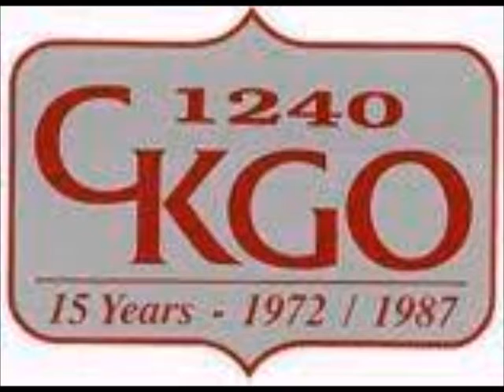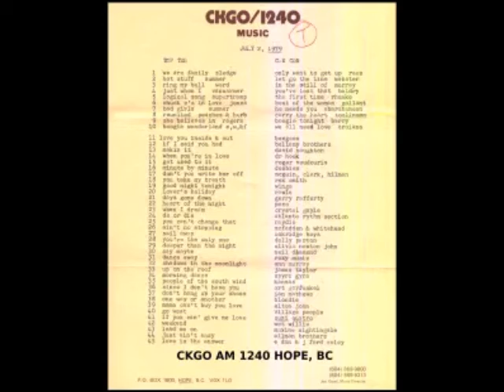Canadian Radio Sanctuary: Tom DeSorcy of Hope, BC. His radio career and the fire department.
Voices of the Valley Vignette...In this excerpt from a longer interview/podcast with Tom DeSorcy, Hope, BC Fire Chief, we hear about Tom's earlier career in radio broadcasting. From local radio personality to his on-air work on the national stage in Canadian radio.

The original interview, in its entirety (23+ minutes), can be heard at...Canadian Radio Sanctuary: Voices of the Valley with Tom DeSorcy...on YouTube or via the CRS Facebook page link.

Photos courtesy of Hope Fire Department, CKGO radio, Fraser Valley Broadcasters, C-FUN radio and other archives. This is a non-profit project. A JHO Production in association with Airtight Productions and  Canadian Informer.